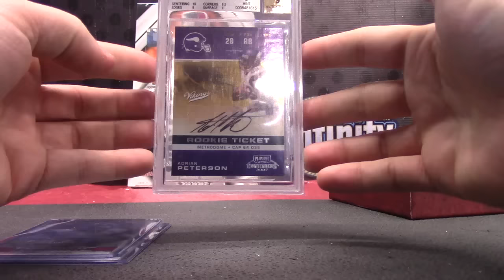BJBox's 2015 Leaf Best of Football Box Break